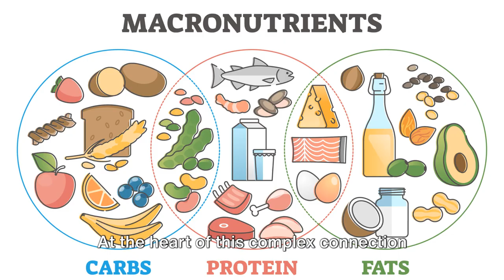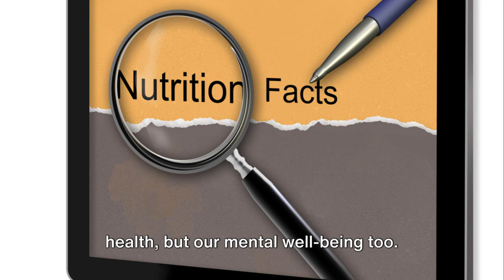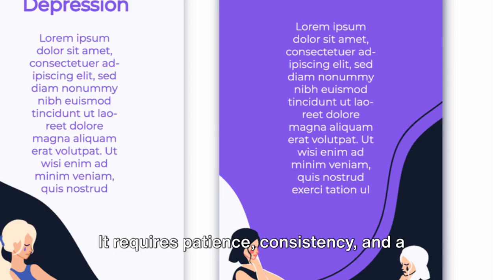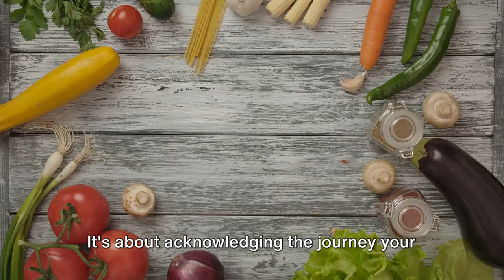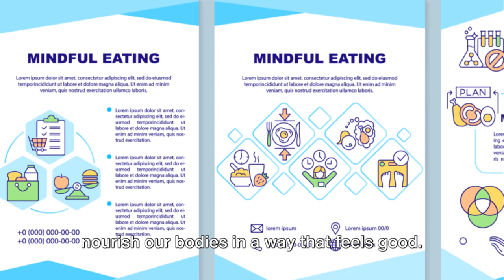Physical Food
In this video, we delve into the powerful relationship between mental health and fitness, offering insights and practical tips for achieving holistic well-being.

Join us as we explore how regular exercise can positively impact your mental health, from reducing stress and anxiety to boosting mood and improving overall resilience. We'll discuss the science behind these effects and provide actionable steps you can take to incorporate fitness into your daily routine.

Through inspiring stories, we aim to empower you to take control of your mental and physical health. Whether you're looking to kickstart a new fitness regimen, manage stress more effectively, or simply improve your overall well-being, this video has something for you.

So grab your workout gear, and let's embark on this journey together towards a happier, healthier life. Together, we can thrive mentally, physically, and emotionally.

Until next time, take care and keep moving forward.